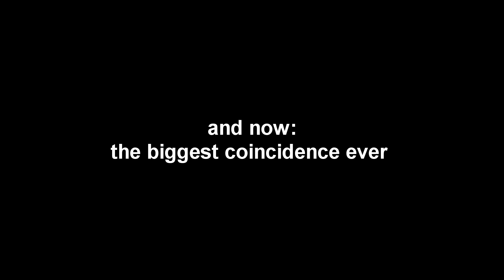"TRY TO RAID OUR CLAN BASE" - Challenge Accepted! Unturned Sky Base Raid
Dont hate on this guy for abusing, we all had a lot of fun while recording this video. Show him support instead of hate.

"TRY TO RAID OUR BASE" - Unturned Clan Base Raid